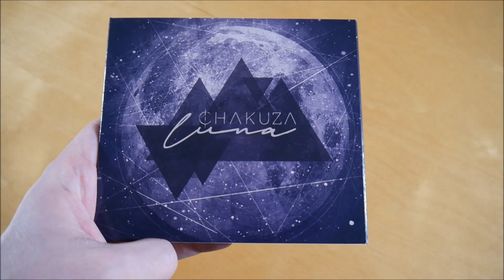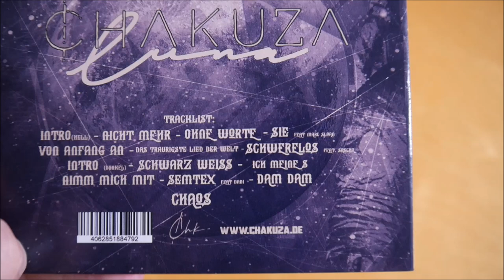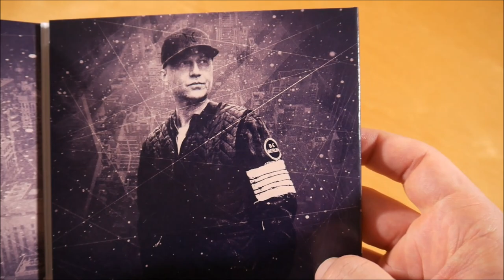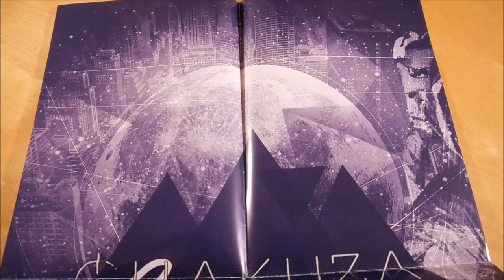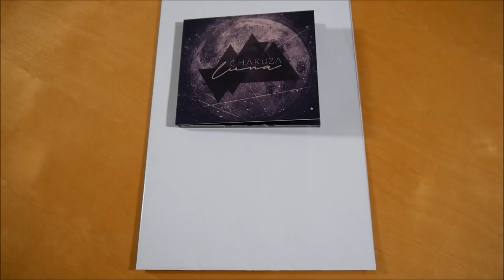Chakuza - Luna Bundle Unboxing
In diesem Video zeige ich euch das Luna Bundle von Chakuza.
► Hier könnt ihr das Album kaufen:
Bundle: ausverkauft
Weitere Musik von Chakuza

✘►ALBUM INFOS
Chakuza - Luna
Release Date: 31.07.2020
Kaufpreis: 24,90 €

Luna Bundle Inhalt:
- Album
- Poster
- T-Shirt

Luna Tracklist:
01. Intro (Hell)
02. Nicht mehr
03. Ohne Worte
04. Sie (feat. Marc Sloan)
05. Von Anfang an
06. Das traurigste Lied der Welt
07. Schwerelos (feat. Sascha)
08. Intro (Dunkel)
09. Schwarz Weiss
10. Ich meine S
11. Nimm mich mit
12. Semtex (feat. Dadi)
13. Dam Dam
14. Chaos

Luna Info:
Das Album von Chakuza erschien am 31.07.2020 über Mehr Als Musik.